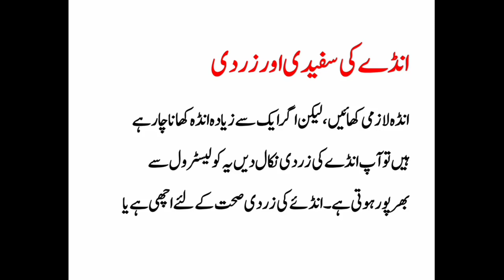Dulhan Ko Shadi Se Pehly Kia Karna Chahiye A Video By Hakeem Imran Kamboh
In this video I will talk about health issues such as Weight loss, Hair fall, Acne, Lower back pain and more.
In this section I will try to provide information about Health Tips. Information of health to lead a healthy life, so here you will find Health tips about Diabetes, High Blood Pressure, food Poisoning, healthy habits, Best Health Tips & solutions For Eye, Pregnancy , Best health Tips, Diet Tips & Healthy Recipes, Amazing Benefits of Fruits, Best Skin Care Tips, Best Tips & Solutions For Hair Loss. dulhan shadi se pehly, Dulhan shadi k liaye kesi ho, shadi k liaye kesi lrki ho, By Hakeem Imran Kamboh all Videos, Hakeem Imran New Video, Mardana Kamzori by hakeem Imran,
I create our own videos related to home remedies and natural treatments for your health problems. I do not intend to treat or cure any disease. All content given in my videos is only for information.